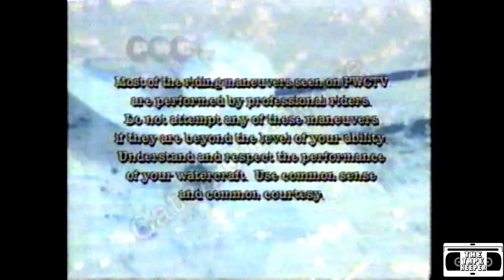[7/7] PWCTV - Outro - 1998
This is part seven of seven for PWCTV (Personal Water Craft TV) from 1998 on CFPL. You can find the individual clips and the entire episode as one video on our channel! -TTK

The Tape Keeper does not endorse any products shown.